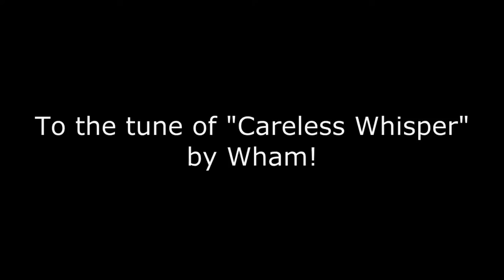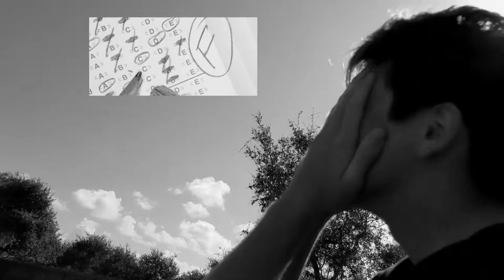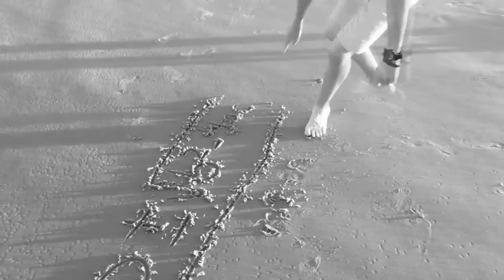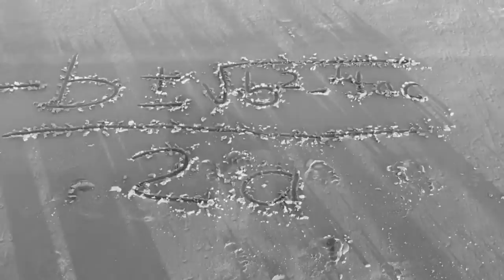Quadratic Whisper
To the tune of Careless Whisper by Wham!

Created by Toby Johnson, Jeffrey Welch, Victor Adames, and Hunter Dobbins.